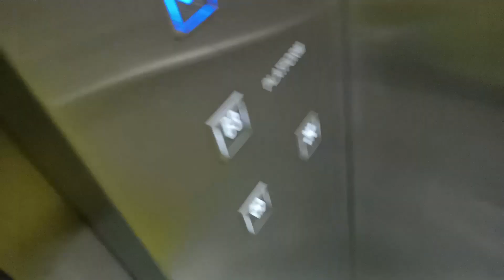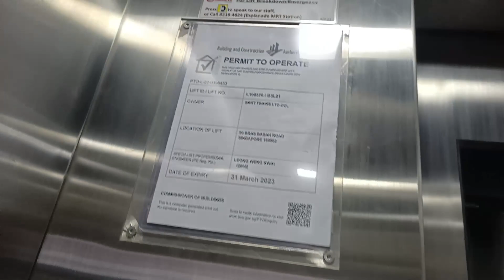lift at esplanade mrt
Recorder: Phone Camera
Editor: Clipchamp
Technical Specifications:
Manufacturer: Otis Elevator Company
Installed: ?
Max Capacity: 1020kg, 15ppl
Floors served: B3 - B2
History: Original